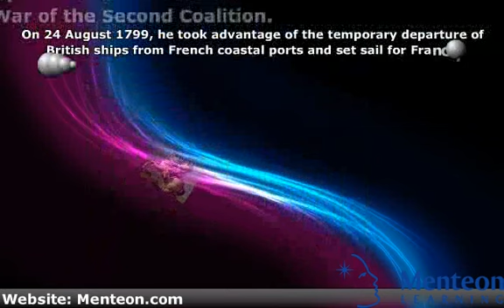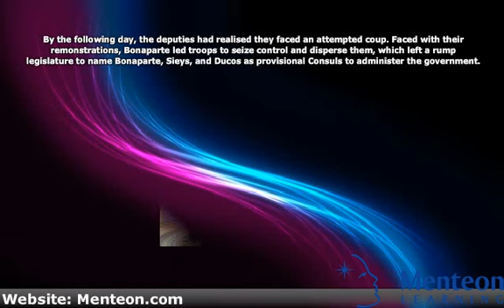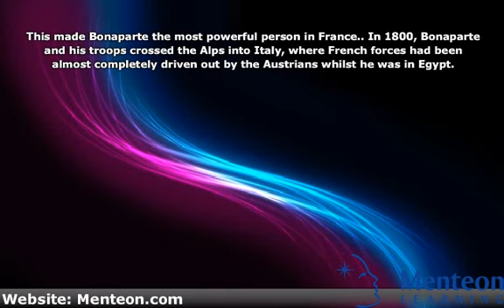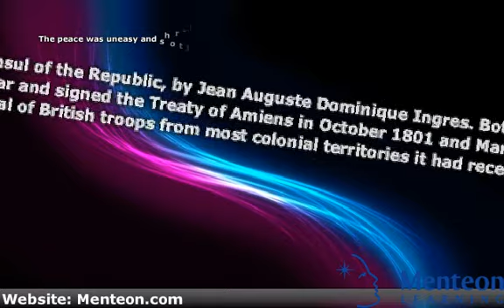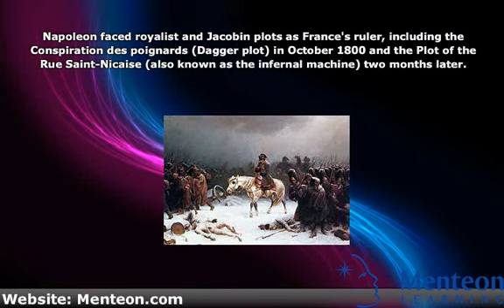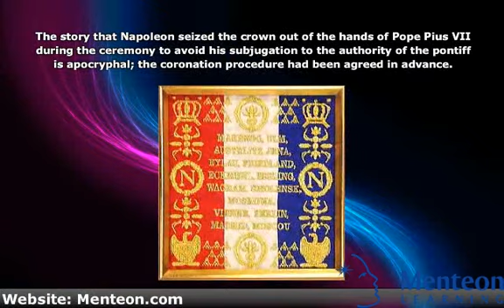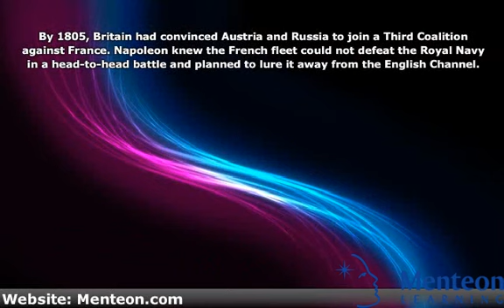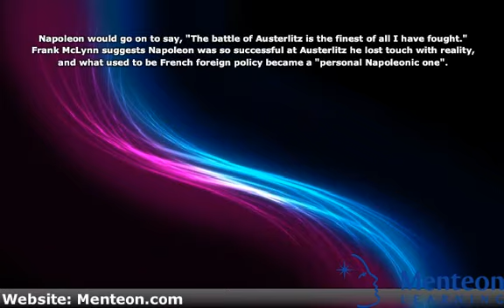The Reign of Napoleon - World History